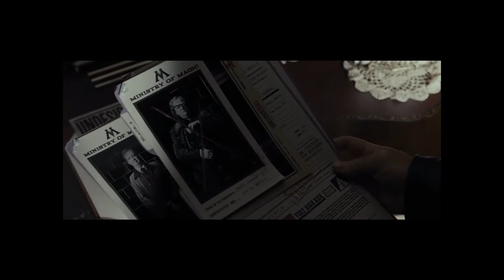Harry Potter - The Outsider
My third video with actual clips, a Harry Potter one!
The song is: The Outsider - by Marina and the Diamonds